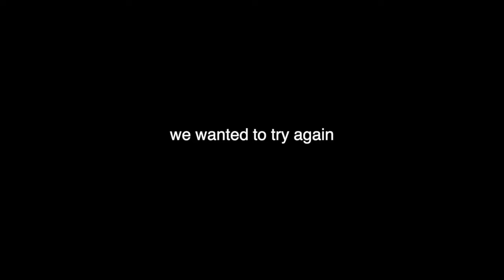Variety Society Throwback: Part Time UFO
Travis is busy af this summer so this week's webisode is a sneak peek of Cam and Trav's pre-release content circa just before Josh A.D.